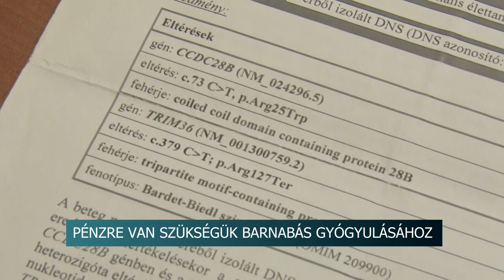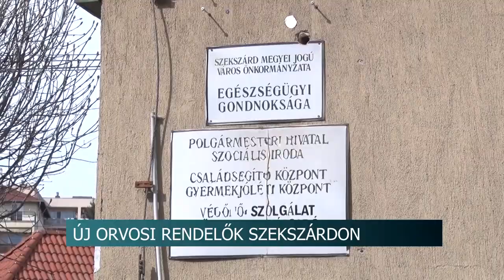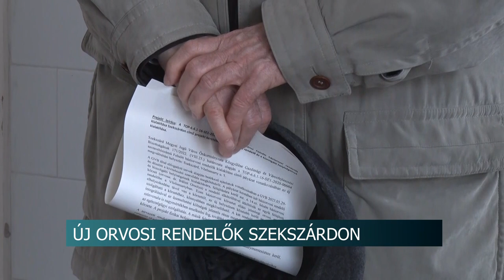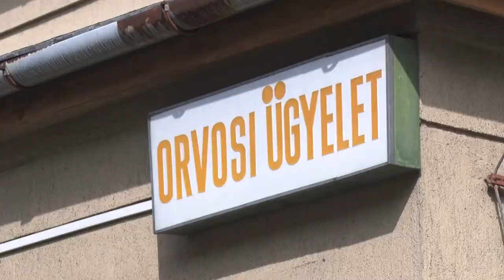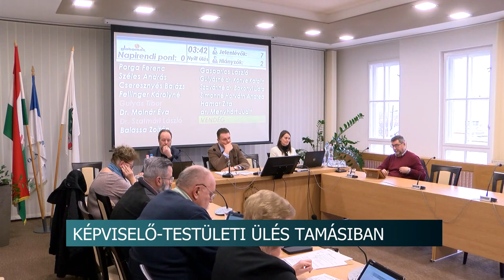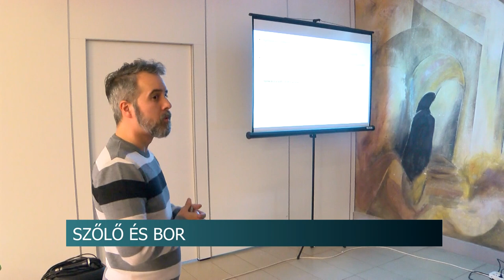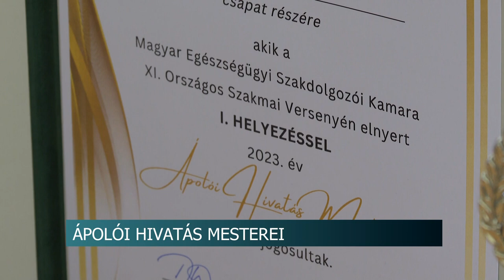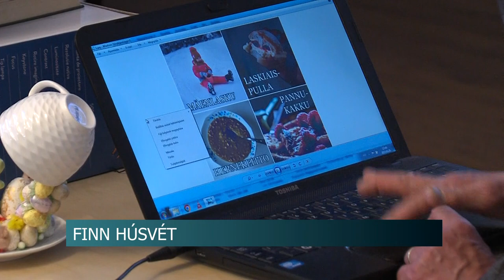Híradó - 2023.03.31.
Tartalom:
- Pénzre van szükségük Barnabás gyógyulásához - a szekszárdi családnak 60 millió forintot kell összegyűjteni május végéig
- Testületi ülés volt Bonyhádon
- Új orvosi rendelők Szekszárdon - több, mint 200 millió forint van a beruházásra
- 39 400 influenzaszerű megbetegedést diagnosztizáltak a múlt héten
- 17 napirendi pontot tárgyalt Tamási városvezetése a legutóbbi ülése alkalmával
- Franjo Vlašić-ra emlékeztek - a horvát bán Dombóvár híres szülötte
- Szőlő és bor régen és ma, ezt a címet viselte a Bonyhádi Német Önkormányzat legutóbbi rendezvénye
Regionális hírek:
- Ülésezett a Baranya Vármegyei Önkormányzat
- Az Ápolói Hivatás Mesterei - Pécsi csapat nyerte a Magyar Egészségügyi Szakdolgozói Kamara szakmai versenyét
- Finn Húsvétot rendezett a Pécsi Magyar-Finn Társaság